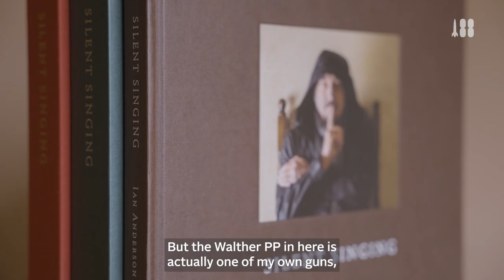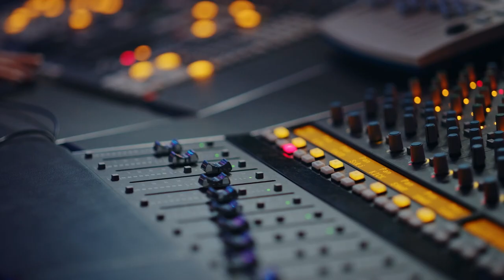Ian Anderson explains what Wicked Windows from Dot Com might be about…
Ian Anderson of @officialjethrotull talks about the photo in Silent Singing The Complete Lyrics of Jethro Tull and Ian Anderson illustrating the lyrics to Wicked Windows on Dot Com (released 23 August 1999). Target shooting is like playing music in many ways…